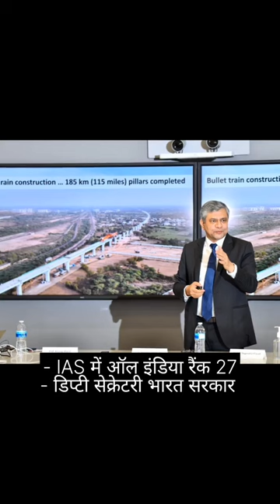Ashwini Vaishnav Is Best Railway Minister 🥰 Of India 💯